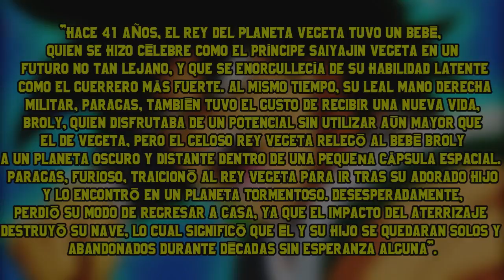DRAGON BALL SUPER BROLY SINOPSIS